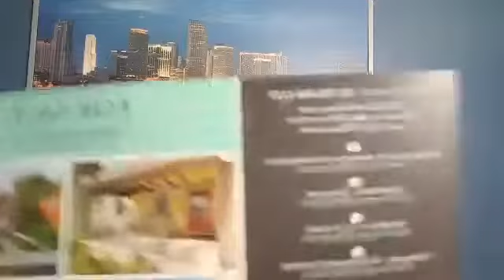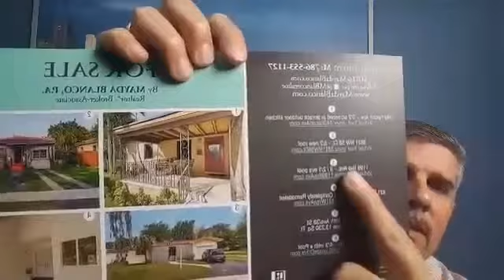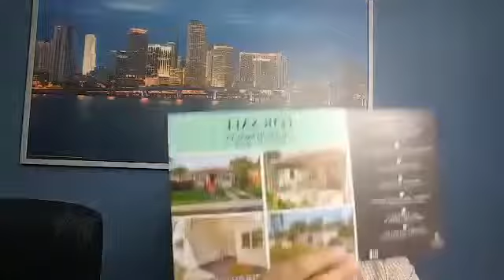Kickass Real Estate Marketing Strategy To Give Your Listings A Fighting Chance